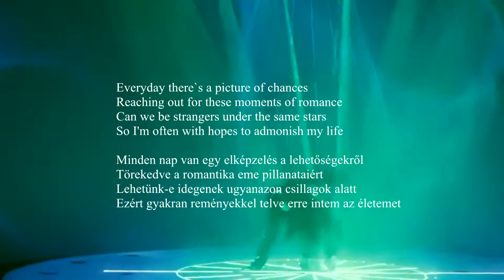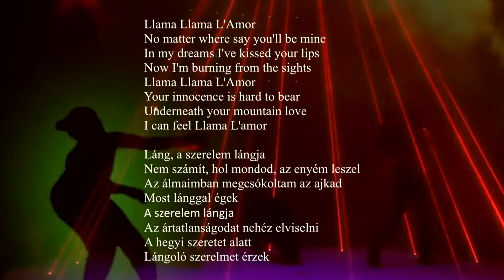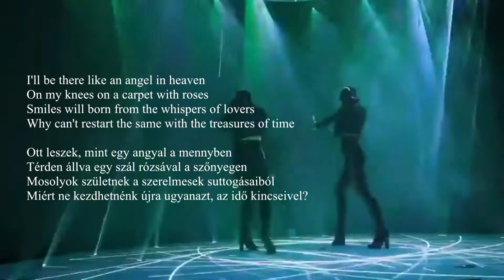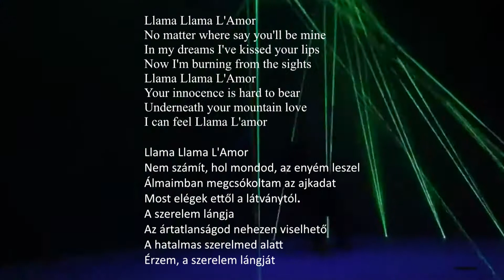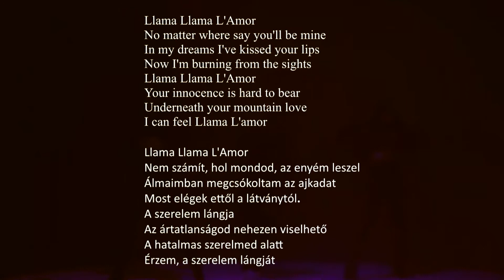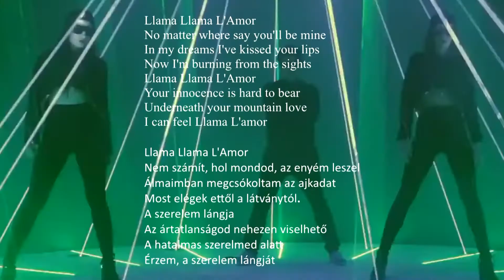A szerelem lángja / Llama L'Amor - Charlie G.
A 80-as évek egyik disco dala
gyeptegla30 kérésére. Köszönet!
Album: Llama L'amor (The Smash Hit of the 80's)
Ország: Németország
Megjelenés: 1987
Műfaj: Elektronikus
Stílus: Euro-Disco